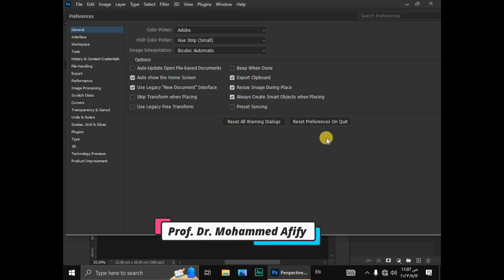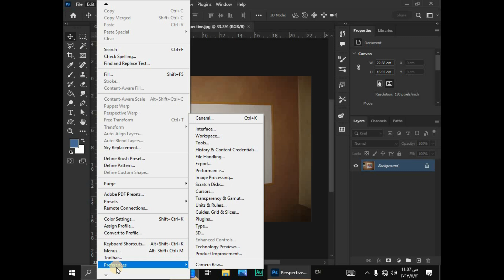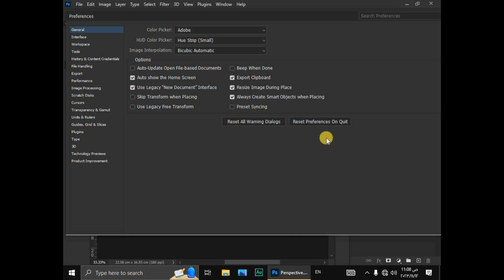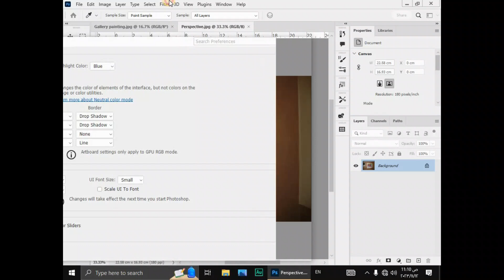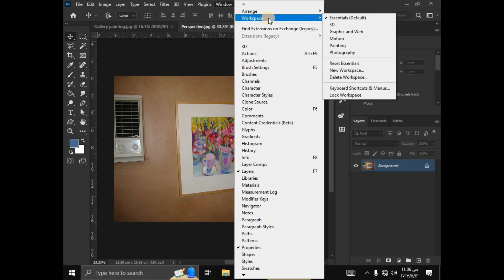حل مشكلة عطل بعض الخيارات والأدوات والأوامر فى الفوتوشوب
حل مشكلة تعثر عمل بعض الخيارات والأدوات  والقوائم واللوحات فى الفوتوشوب 2024 ، بسهولة هتقدر ترجع البرنامج زى ما كان أول ما ثبته على جهازك تابع الفيديو واحدة واحدة وهتعرف التفاصيل ، اتمنى لكم مشاهدة ممتعة :)

حل مشكلة فوتوشوب تحديثات فوتوشوب 2024 أدوات فوتوشوب جديدة إصلاح الفوتوشوب خطأ فوتوشوب دروس فوتوشوب تعلم فوتوشوب 2024 مشاكل فوتوشوب تصميم جرافيك تحرير الصور دورة فوتوشوب نصائح فوتوشوب مبتدئين فوتوشوب محترفين فوتوشوب تقنيات فوتوشوب معالجة الصور فوتوشوب إبداعي تصحيح الألوان فوتوشوب للمصورين

🔥 فصل الألوان
رابط  قائمة التشغيل ||

Summary:
(00:00) Intro
(01:04) مشكلة تعثر عمل الفوتوشوب
(01:20) اعدادات ال Preferences فى الفوتوشوب
(01:39) الخيار  الذى يساعد فى اعادة ضبط البرنامج
(02:55) ضبط واجهة البرنامج photoshop Interface
(04:50) ارجاع لوحات البرنامج الى حالتها الأولي

حل مشكلة تعثر عمل بعض الخيارات والأدوات  والقوائم واللوحات فى الفوتوشوب 2024
سلام عليكم  ♥